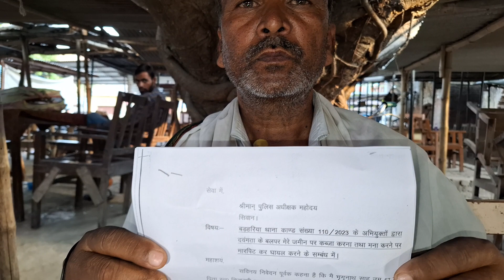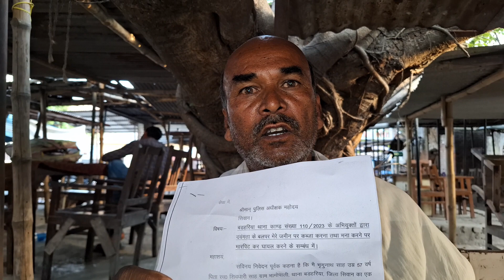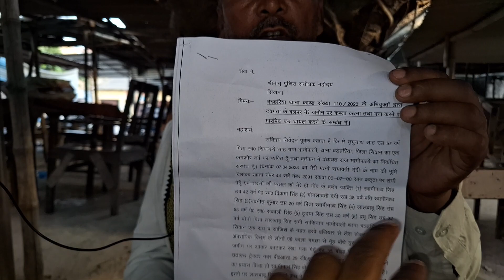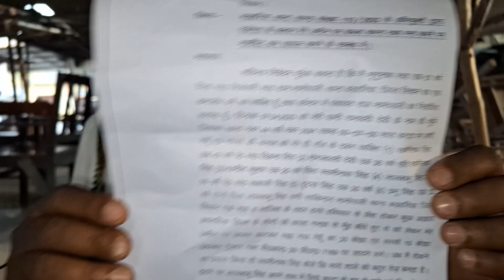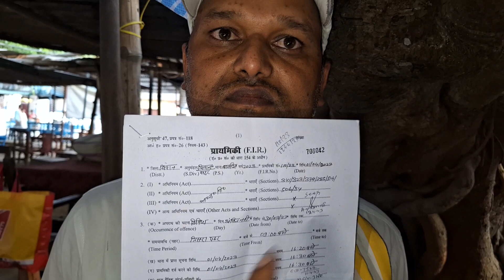सरपंच को जान से मारने की धमकी और उसके जमीन को जबरन कब्ज़ा करने का प्रयास